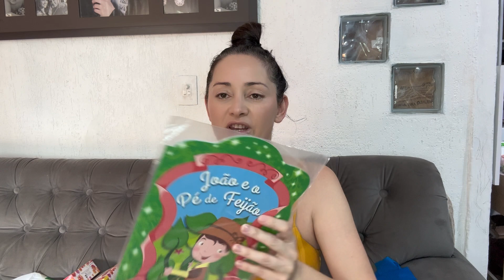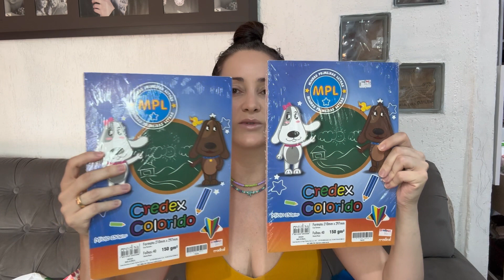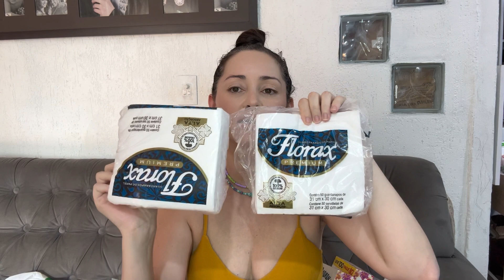Material Escolar do Théo I Ana Gigoski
No vídeo de hoje eu mostro a lista dos materiais escolares do Théo que está no Maternal 1 com 2 anos e 11 meses🫶🤍